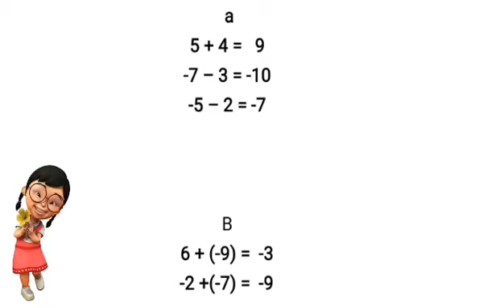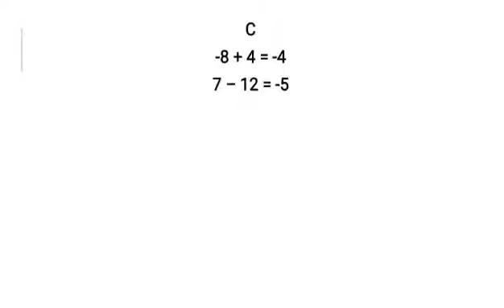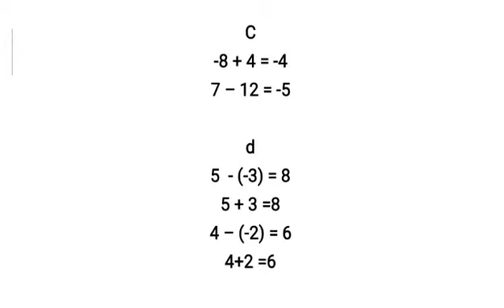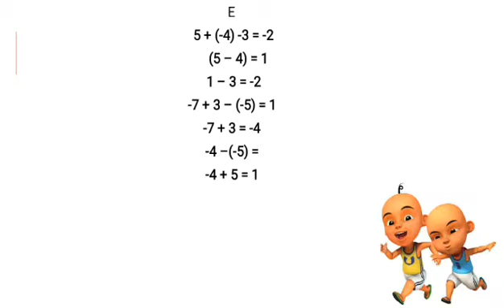MTK Kelas 6b Pert 3